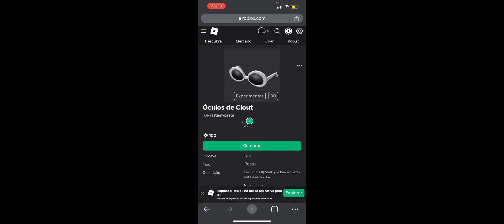COMO COLOCAR QUALQUER ACESSÓRIO PREMIUM DE GRAÇA NO BROOKHAVEN ROBLOX 😱😱